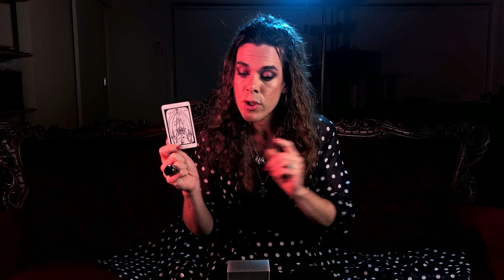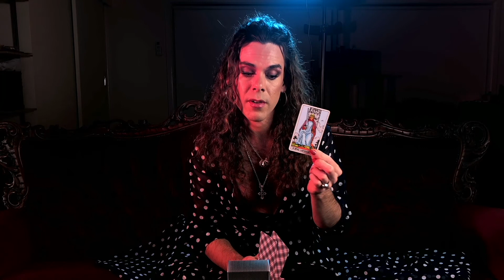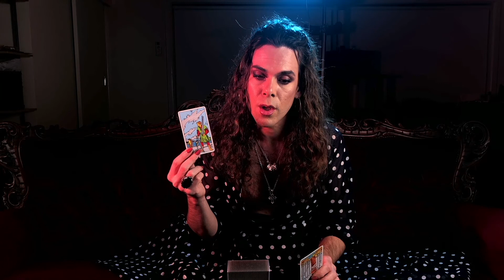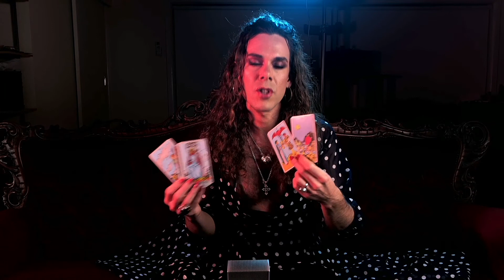LEO RISING- Horoscope for the Full Moon in Sagittarius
CANCER horoscope for the soul. The Full Moon in Sagittarius for 2022 happens on the 14th of June 9:52AEST. Queer Aussie Witch Uma Ruby translates the current planetary placements and consults Tarot in an attempt to avoid any delusion as we charge ahead on the quest for expansion.

All my love and kisses,
Uma
xxx